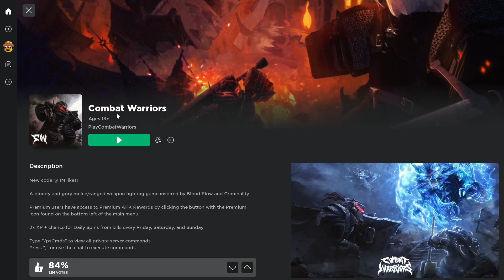How did we get Here?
roblox combatwarriors evade testing sort of.